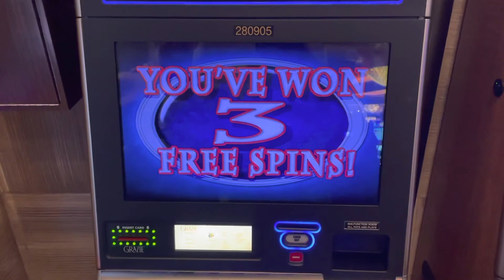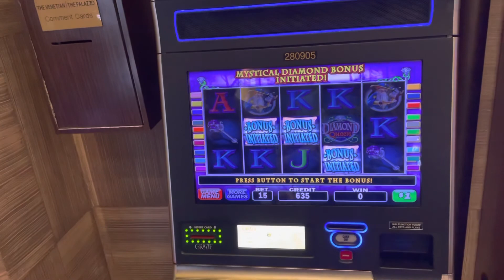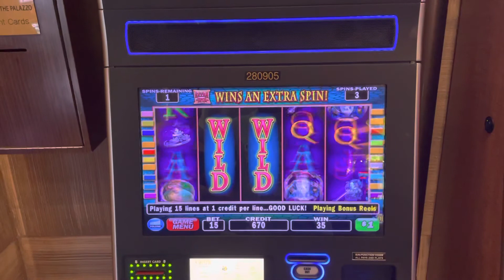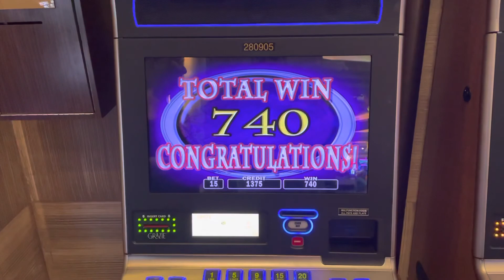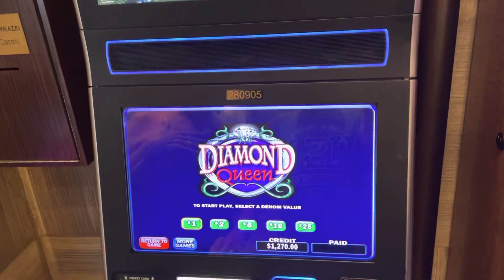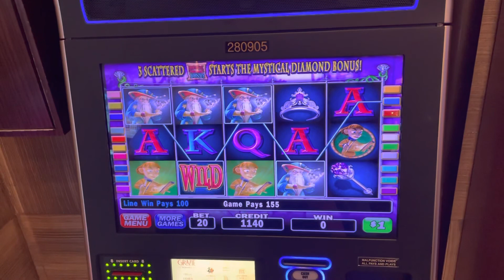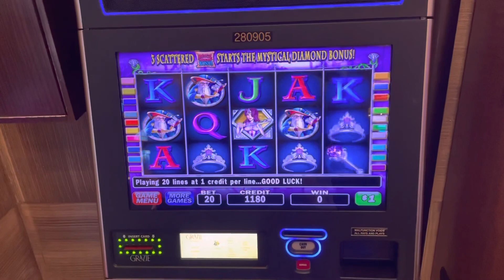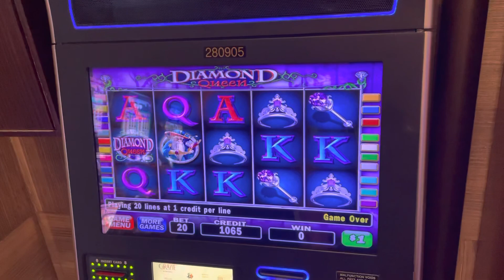Diamond Queen bonus after bonus!! pt 2!